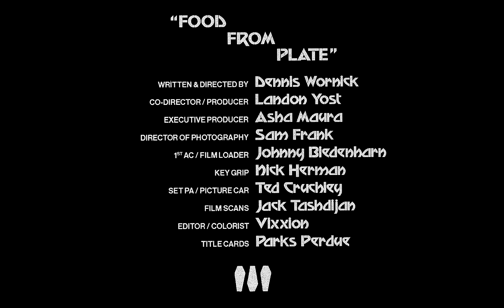Show Me The Body - Food From Plate (Official Music Video)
CORPUS & LOMA VISTA RECORDINGS PRESENT
A SHORT FILM BY DENNIS WORNICK
STARRING SHOW ME THE BODY

Written & Directed - Dennis Wornick (@denski_llc)
Executive Producer - Asha Maura (@ashaefia)
Co - Director/Producer - Landon Yost (@landonyost)
Director of Photography - Sam Frank (@_samfrank)
1st AC / Film Loader - Johnny Biedenharn (@visualpirate)
Key Grip - Nick Herman (@swervinherman)
Set PA / Picture Car - Ted Cruchley (@toadcruchley)
Film Scans - Jack Tashjidan (@jacktashjidan)
Editor / Colorist - Vixxion (@vixxion)
Title Cards - Parks Perdue (@metal_worldpeace)